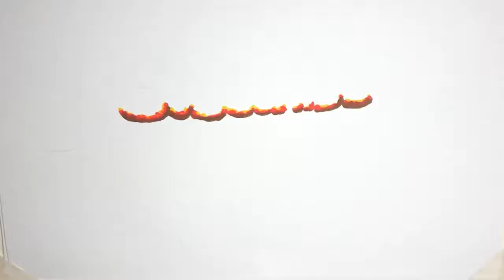Τηλεκπαίδευση : 233 δωρεάν tablets από τον δήμο Βύρωνα σε μαθητές που δεν είχαν